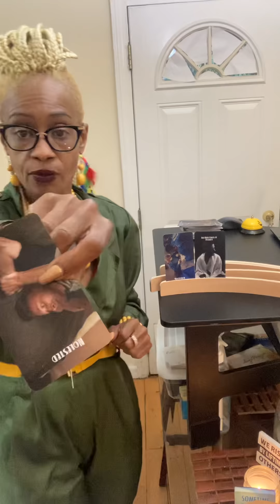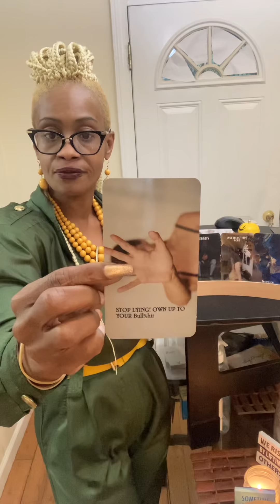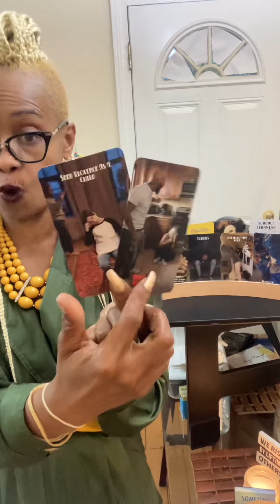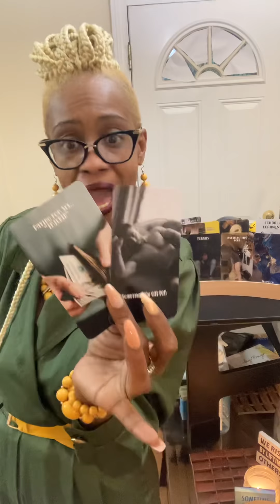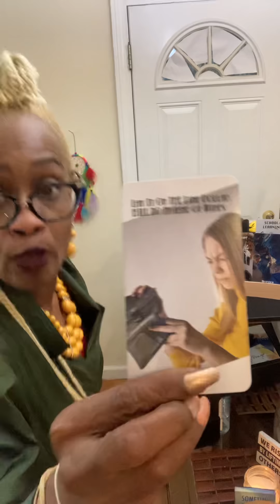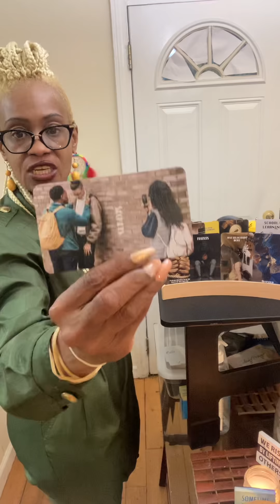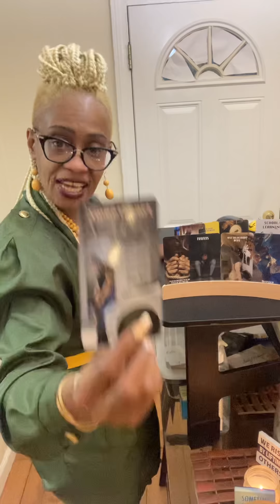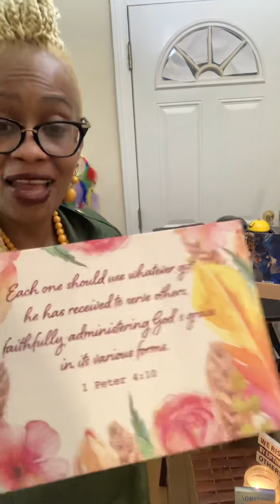Now that everyone has kicked me to the curb for being a snake. I look to DF for ❤️‍🩹 healing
Intstagram MysticMohawk Tarot I have created Oracle Cards that are Ruff,Rugged, Raw and Real Love. Karmics and Twin flame union can be purchased. Keep the haters away healing salt baths, chakra bracelets, protection bracelets and protection candles all made to order at: MysticMohawkTarot's Palace on Etsy MysticMohawkTarot's shop on Etsy MysticMohawkTarot's shop on Etsy
1.) Confessions of a Karmic Dick Dealer
2.) Confessions of A Karmic Mattress Back
3.) Beauty Beginner Learning Tarot Deck
4.) Learner Tarot Deck

If you require a personal reading one of my soul family members can provide readings. They have YouTube Channels also. 🙏🏽

Queen of Wands Divinely Guided Tarot 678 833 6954

Listen ad-free with YouTube Premium
Song
Breathe In
Artist
Dreamy